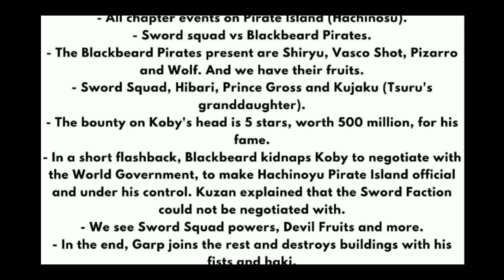One Piece 1080 Spoilers and Raw | Garp and Blackbeard clash